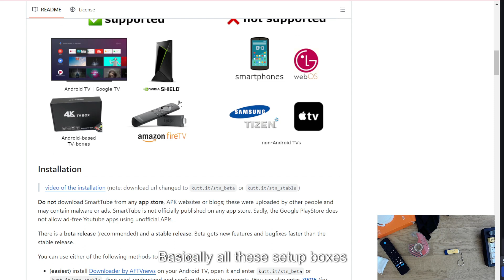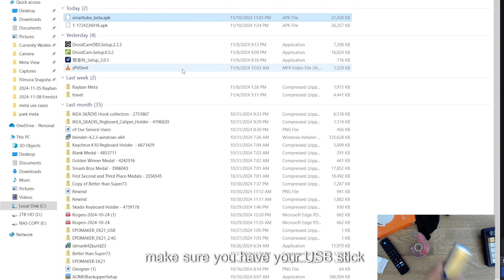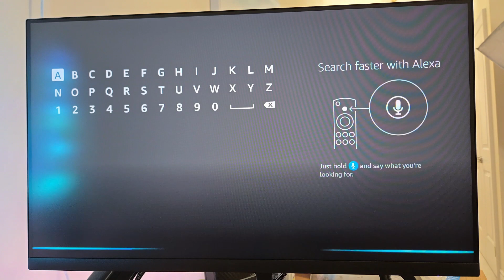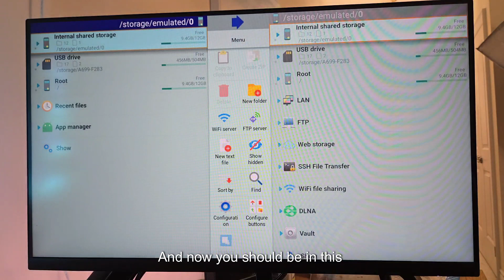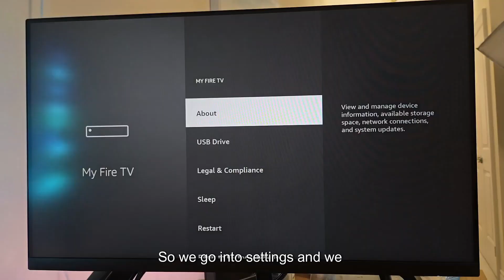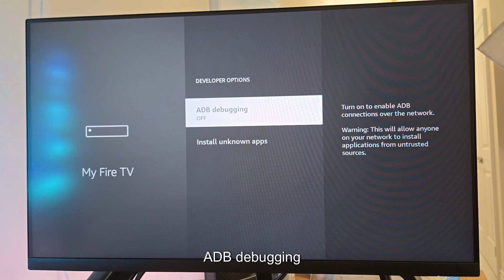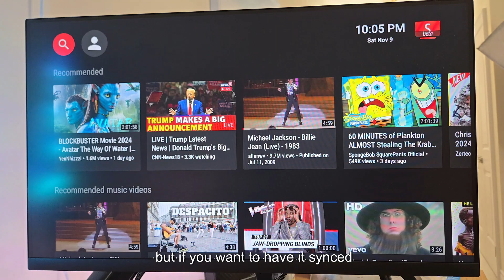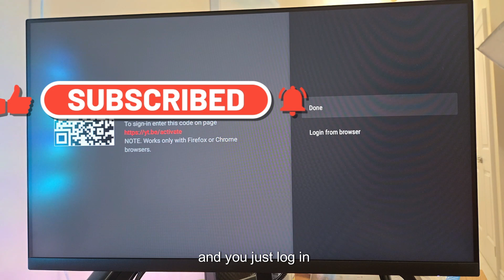SmartTube Next: The Must-Have App for Your Firestick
Title: "How to Install Smartube Next  on Firestick TV | Quick & Easy Guide with OTG Cable & USB Stick!"

Description:
In this video, I'll show you how to install Smartube Next  on your Firestick TV in just 10 minutes! With an OTG cable, USB stick, you can quickly set everything up for easy navigation and installation. Follow along as I guide you through connecting the OTG cable, setting up the USB stick, and installing the Smartube Next for endless streaming possibilities on your Firestick!

🛒 OTG Cable
🛒 USB Stick
🛒 Logitech K400 Keyboard

Chapters:
0:00 – What you need
1:08 - Preparing the USB Stick
3:05 – Installing IYF on Firestick
8:04 – Using the Logitech K400